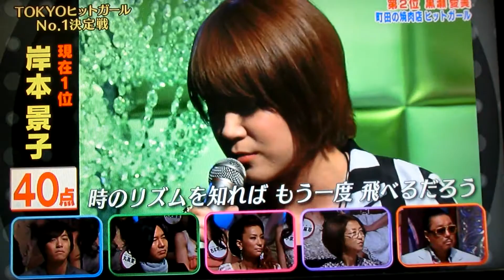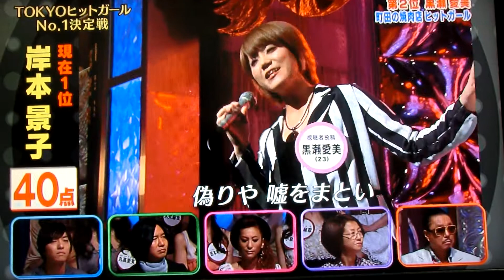黒瀬マナミ 日テレＴＯＫＹＯヒットガールグランプリ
過去に番組で紹介した認定ヒットガールが全員スタジオに集合!
事前に受け付けたweb投票の上位7名によるグランド大会で、
今夜チャンピオンを決定!!最強審査員のジャッジでまさかの展開も!?
ガチンコの白熱した歌バトル、栄冠をつかむ歌ウマ美女は一体誰?

日テレTOKYOヒットガールグランプリ大会にて優勝しました！

ロックシンガーソングライター黒瀬マナミ